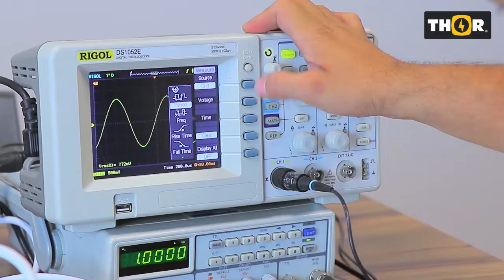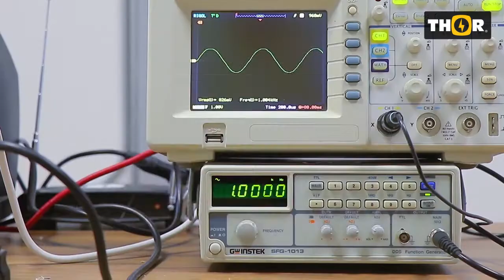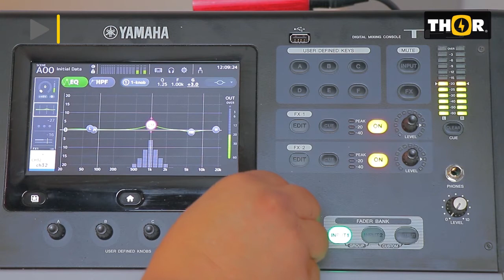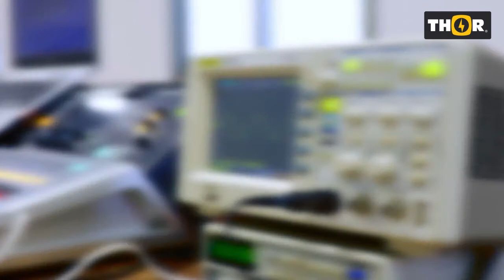Estructura de Ganancia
¿Sabes qué hacer para que tu audio se escuche de manera correcta?
Hablemos de la Estructura de Ganancia